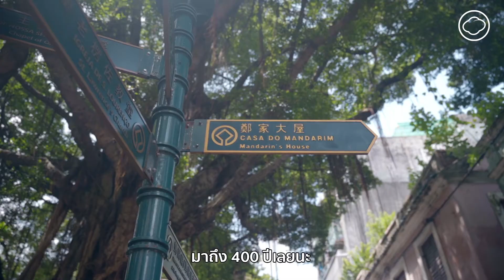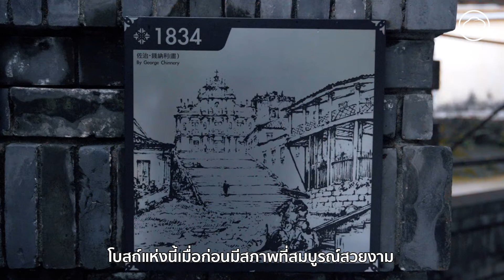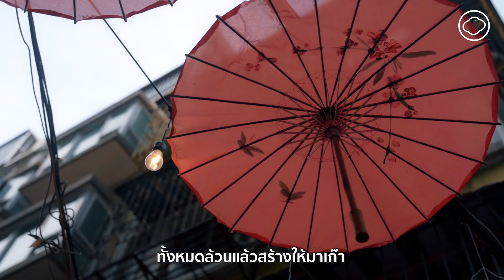อาย-กมลเนตร เรืองศรี และ พราว-อรณิชา กรินชัย พาไปทำความรู้จักเที่ยวมาเก๊าผ่านวัฒนธรรมแมคกานีส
ตาม 2 สาวนักแสดงชื่อดัง อาย-กมลเนตร เรืองศรี และ พราว-อรณิชา กรินชัย ไปทำความรู้จักกับวัฒนธรรมแมคกานีสด้วยกันที่มาเก๊า!

เดือนธันวาคมนี้ มาเก๊ากำลังจะมีวาระครบรอบ 20 ปี ที่โปรตุเกสคืนเขตปกครองพิเศษมาเก๊าให้แก่จีน เดือนกันยายนที่ผ่านมา The Cloud การท่องเที่ยวมาเก๊าแห่งประเทศไทย และแอร์เอเชีย จึงจัดกิจกรรม The Cloud Journey 07 : Macanese Culture เพื่อเปิดรับสมัครเพื่อนร่วมทริปไปทำความรู้จักมาเก๊ากันแบบลงลึก สัมผัสวัฒนธรรม สถาปัตยกรรม และตามไปดูร่องรอยการผสมผสานวัฒนธรรม Sino-Portuguese ที่อยู่ร่วมกันมากว่า 460 ปี

ใครอยากตามรอยประวัติศาสตร์มาเก๊าผ่าน 10 สถานที่สำคัญ อ่านได้ที่นี่นะ

The Cloud
Magazine on Cloud ที่นำเสนอด้วยวิธีคิด เสน่ห์ และพลัง แบบนิตยสาร